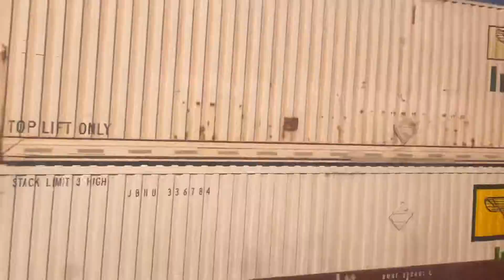BNSF Commerce Engine Facility and random QNYCLAC 9/20/22